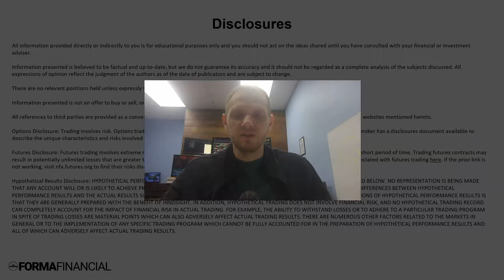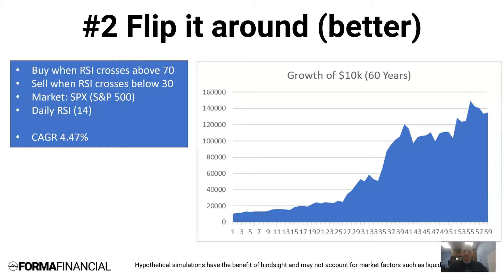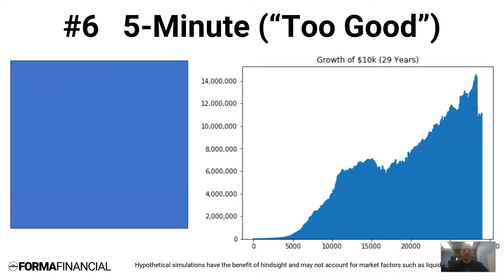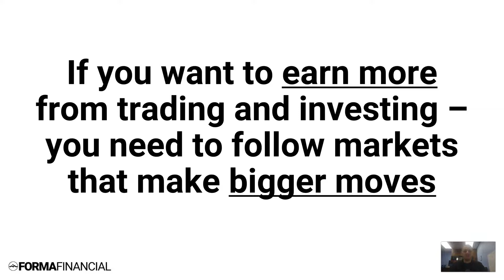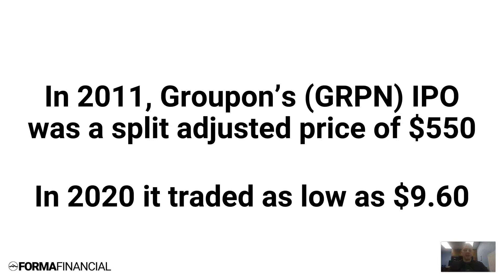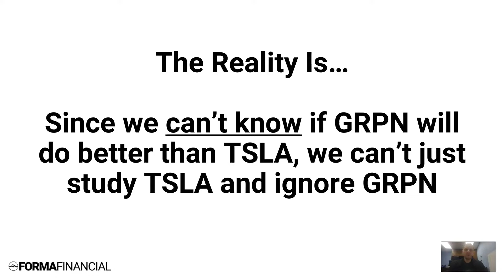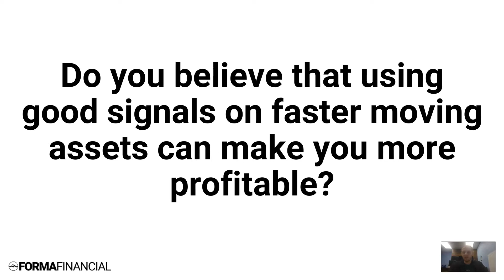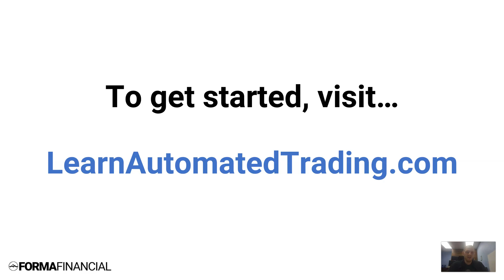RSI Indicator: How to Use the Right Way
After you watch this video, learn more about using RSI with automated trading

The RSI Indicator. Does it work? Is it profitable? How it works? Can it give you consistent profits? Get the answers to these questions and more in this video where Andrew Falde shows you how the RSI has worked for the past 50 years and the best way to use it today.